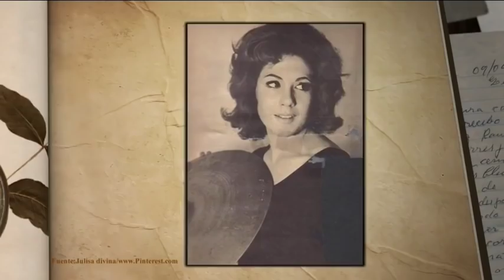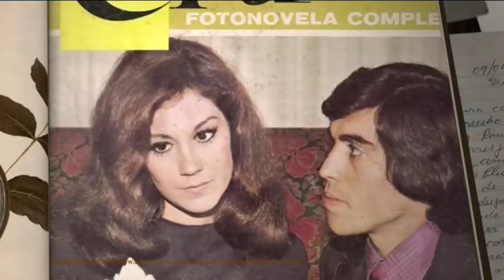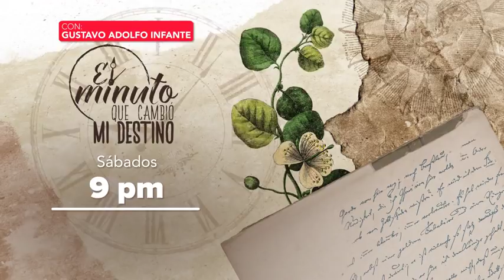Anécdotas de Julissa sobre el rock & roll de los años sesenta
¡Estas son las anécdotas de Julissa sobre el rock & roll de los años sesenta!